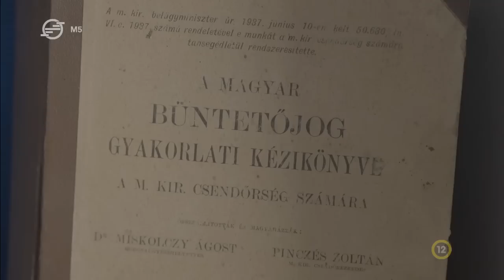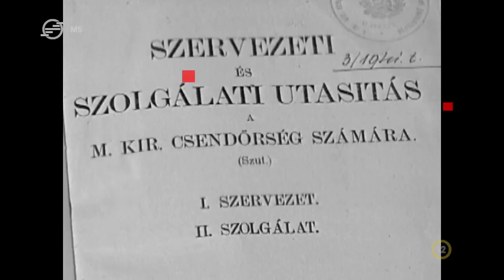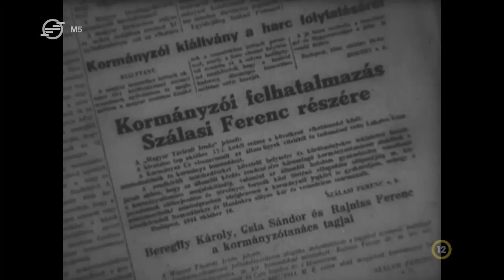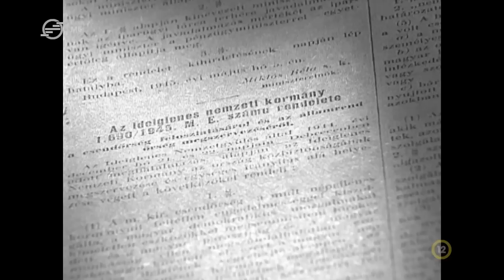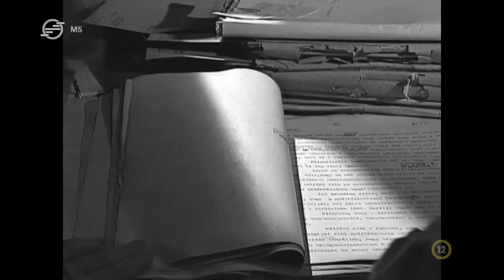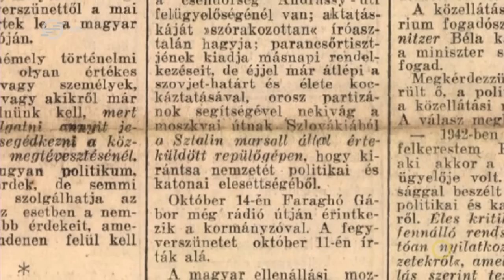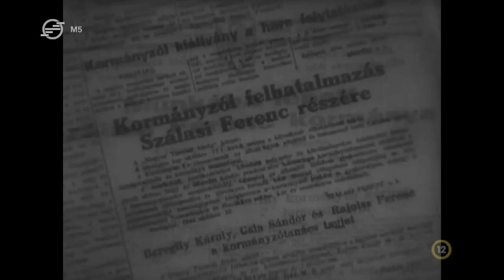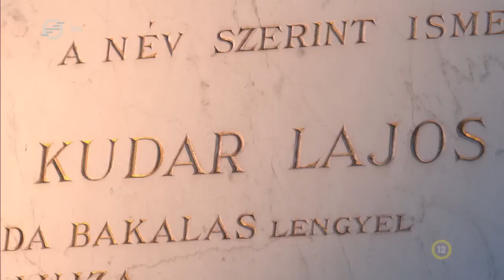Megbélyegzett emberek, tönkretett életek – A Csendőrség története - M5 História, 2023. december 16.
A csendőr, csendőrség szavak még ma is indulatokat, félelmet keltenek, pedig valójában ez egy Európában megszokott rendfenntartó szervezet volt. A kommunista propaganda azonban kollektív bűnösnek kiáltotta ki őket. De milyen szerepük volt a deportálásban? És hogyan üldözték őket és családjaikat 1945 után? Ennek járunk utána az M5 História adásában.

Stúdióvendégek:

Vincze Gábor történész, Emlékpont
Zétényi Zsolt ügyvéd, jogtöténész

Főbb témáink:

00:00 Rendteremtés 1919 után
08:26 A csendőrség szerepe a Horthy-korszakban
13:24 A csendőrök szerepe a deportálásban
20:50 A csendőrség elleni propaganda
25:43 Csendőrsorsok, csendes tragédiák
35:39 Rehabilitációs perek